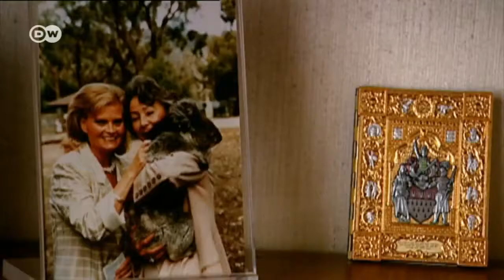Helmut Kohl: a life in politics | DW Documentary